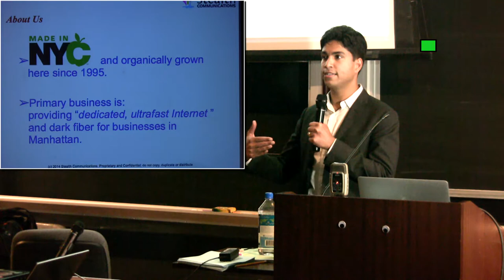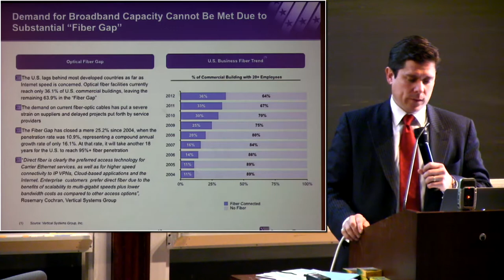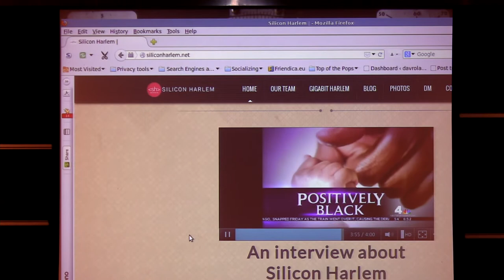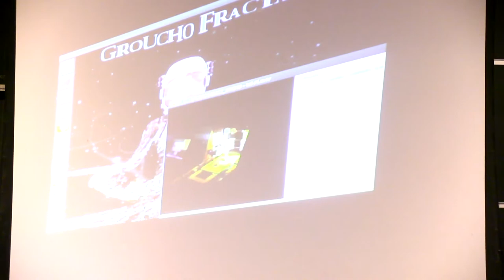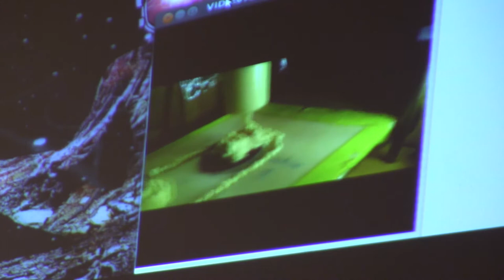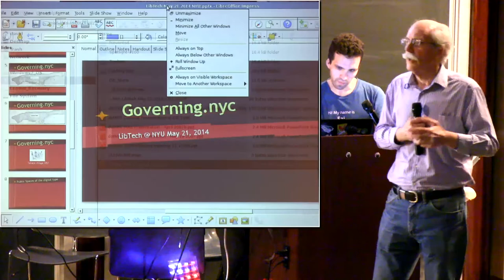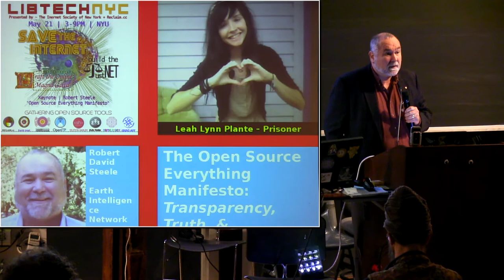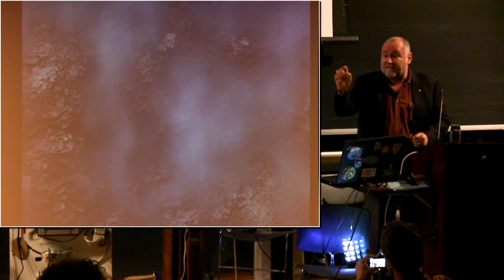LIBTECH NYC 2014 - LIVE WEBCAST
INTERNET WEEK SIDE EVENT TO ENVISION, LEARN, SHARE AND BUILD ROBUST, DECENTRALIZED NETWORKS THROUGH PARTICIPATORY SYSTEMS.

• SAVE THE INTERNET: NET NEUTRALITY PROTESTORS CAMP OUT AGAINST FCC RULING
• CREATE THE PEOPLE'S INTELLIGENCE AGENCY WITH ROBERT DAVID STEELE, AUTHOR OF OPEN SOURCE EVERYTHING MANIFESTO
• LEARN FROM VETERAN ATTORNEY STANLEY COHEN ON CRIMINALIZATION OF DISSENT
• EXPLORE HOW A NEW INTERNET BILL OF RIGHTS MIGHT FUNCTION
• RECLAIM: WHERE COMMUNITIES OF PRACTICE CONNECT AROUND PROJECTS
• BUILD AND TRANSFORM SOCIAL CAPITAL, DIY LIBERATION TECHNOLOGY + YOU

GROUCHO FRACTAL AND SCOTT BEIBIN, BEYOND THE GRID WITH VIDEO ARTIST PAUL GARRIN WITH NICOLE BRYDSON OF MISFIT MEDIA, VETERAN ATTORNEY ACTIVIST STANLEY COHEN, CYBER-REFORMER AND INTELLIGENCE PROFESSIONAL ROBERT DAVID STEELE ON INTELLIGENCE IN THE PUBLIC INTEREST, NATE HEASLEY WITH GOODNIK, SANDRA ORDONEZ WITH OPEN INTERNET TOOLS PROJECTS (OPENITP), NICK FARR - HACKERS ON PLANET EARTH, REACTOR (JOSEPHINE DORADO AND JEREMY PESNER), DAVID SOLOMONOFF WITH THE INTERNET SOCIETY OF NEW YORK, BRUCE LINCOLN & CLAYTON BANKS ENVISIONING THE TECHNOLOGICAL FUTURE WITH SILICON HARLEM, THOMAS LOWENHAUPT OF CONNECTINGNYC.ORG, TED SCHULMAN AND THE OPEN SOURCE IMPERATIVE, TED HALL AND SEEDBALL, CULTURE CHANGE CAMPAIGNS WITH FRED SULLIVAN AND THE MAN-UP CAMPAIGN AND COMMUNITIES OF PRACTICE INCLUDING ARC 38 AND BROOKLYN THE BOROUGH.